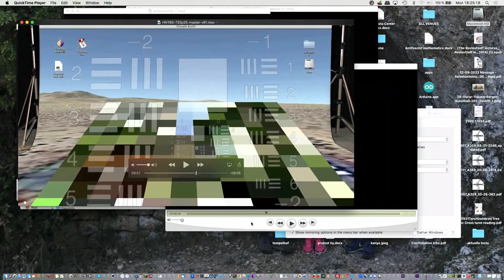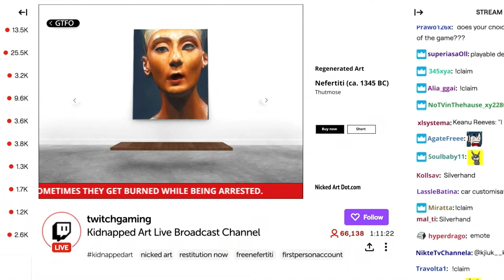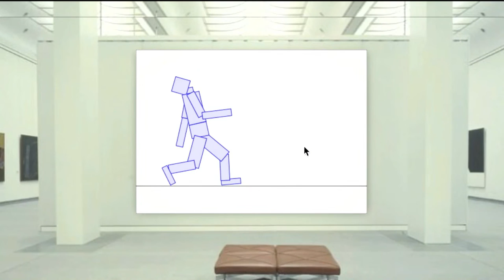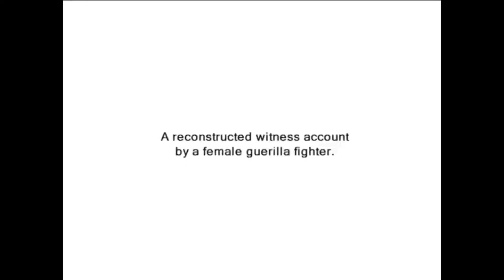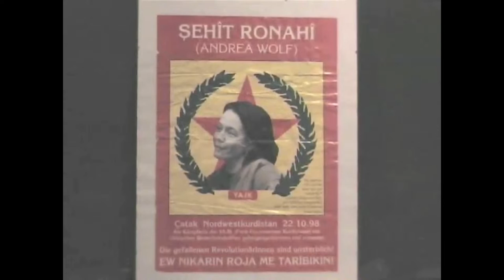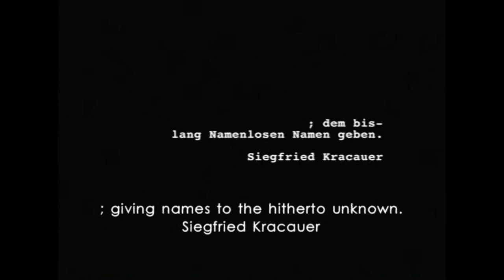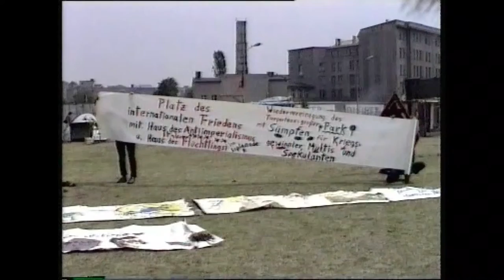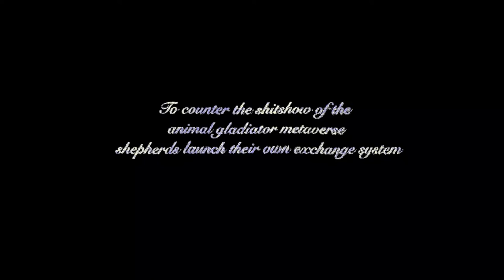Conférence de Hito Steyerl | Talk by Hito Steyerl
Conférence de Hito Steyerl, artiste de la 18ᵉ édition de la biennale, en conversation avec la commissaire Ji-Yoon Han.
Cette conférence est présentée en collaboration avec le Musée d’art contemporain de Montréal et MOMENTA, grâce à l’appui du Goethe-Institute et de Art Speaks.
Talk by Hito Steyerl, artist of the biennial’s 18th edition, in conversation with the curator Ji-Yoon Han.
This talk is presented by the Musée d’art contemporain de Montréal and MOMENTA with the support of the Goethe-Institut and Art Speaks.